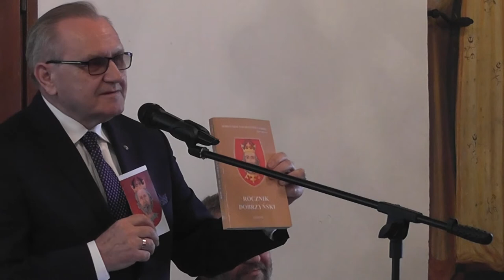O herbie ziemi dobrzyńskiej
Podczas Walnego Zebrania Dobrzyńskiego Towarzystwa Naukowego jego przewodniczący - prof. Mirosław Krajewski zaproponował zmianę dotychczasowego herbu ziemi dobrzyńskiej na historycznie i heraldycznie prawidłowy.